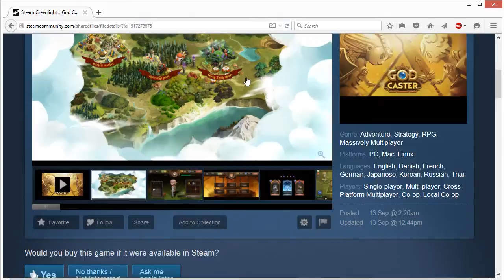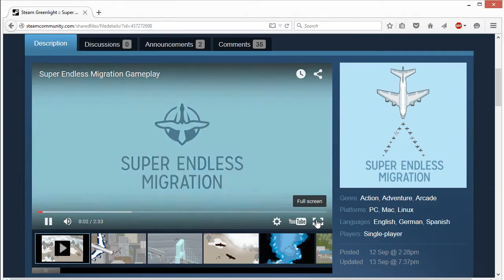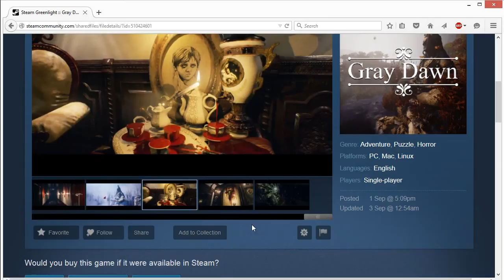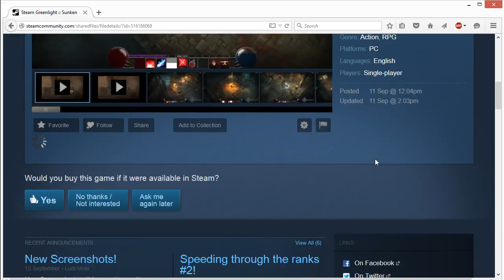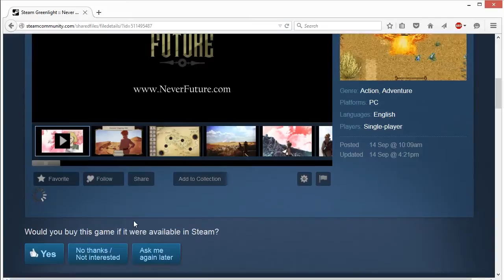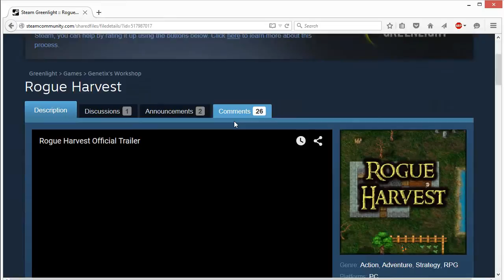Fabian Greenlight games Ep3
Giving devs my support, Episode3

Featured games:
God Caster